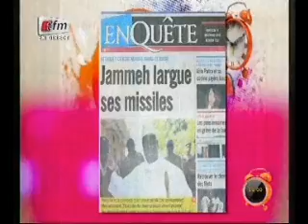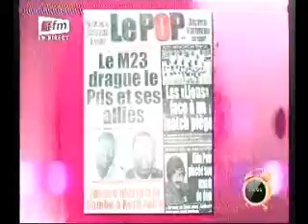revue de presse de mouhamed ndiaye 13 nov 2015